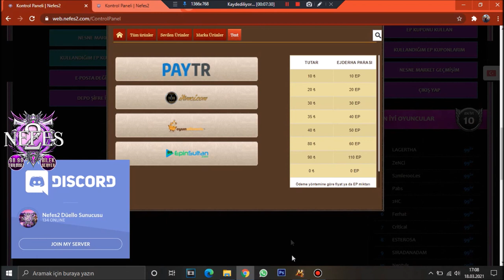NEFES2 | 98-99 WSLİK PVP SERVER- HERKES EŞİT - BİLDİĞİNİZ BÜTÜN WSLİK PVPLERİ UNUTUN !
▬▬▬▬▬▬▬▬▬ஜ۩۞۩ஜ▬▬▬▬▬▬▬▬▬▬▬▬▬▬
►Tüm Videolar Yasal Haklara Sahiptir.
▬▬▬▬▬▬▬▬▬▬ஜ۩۞۩ஜ▬▬▬▬▬▬▬▬▬▬▬▬▬▬
Metin2 Pvp Ws Videoları, Değerli abonelerim.